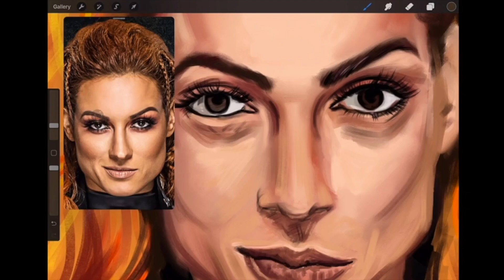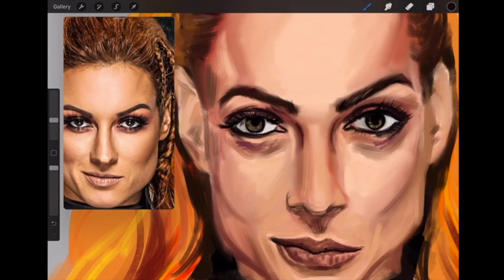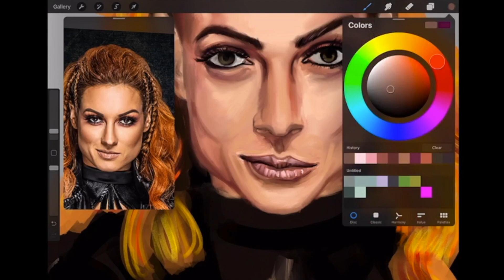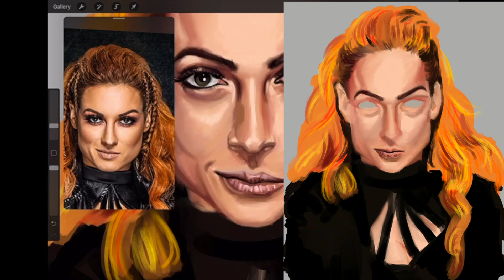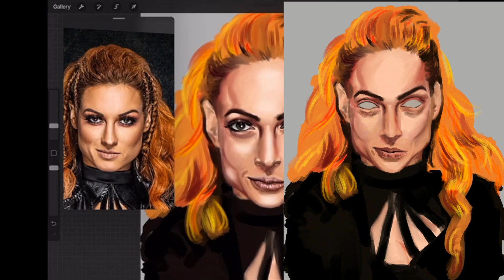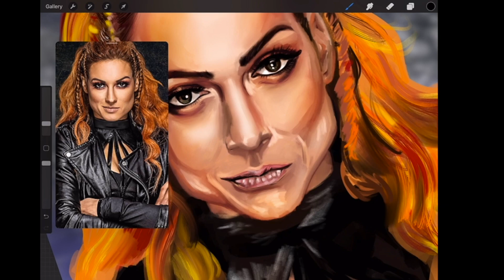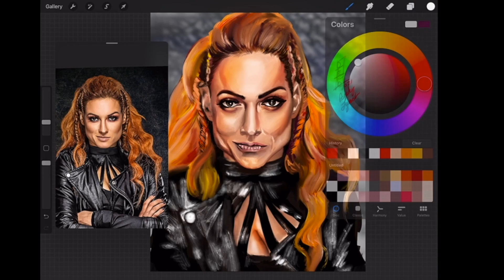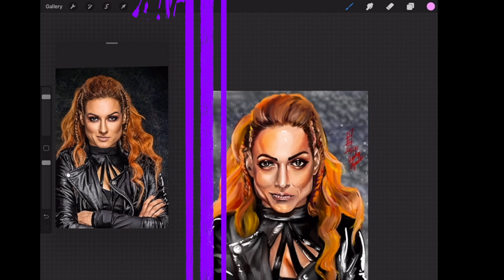The New Art School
Today’s video I wanted to touch on the subject that has been lingering in the back of my mind for a while. That is the future of Art Schools. More and more people are learning all they need from watching YouTube videos and less from going to a traditional college.  This can be a benefit learning aspects about Art that one does not learn in school like business , online etiquette and social media. Some great books on this very subject are Art and Fear and Art/Work.

Art and Fear

Hope this video helps out those out there who feel a bit lost.